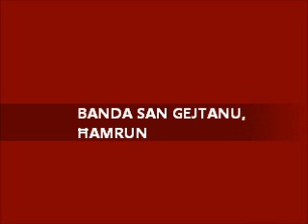MUŻIKA MILL-BANDA SAN GEJTANU - ERNESTUS - Ronnie Pisani